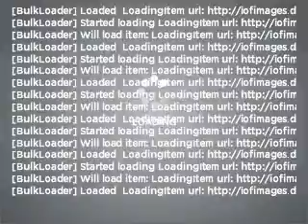2006 Honda Odyssey - Oswego IL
Year: 2006
Make: Honda
Model: Odyssey
Trim: Touring
Engine: 3.5 liter 6 cylinder 24 valve
Transmission: 5-Speed Automatic
Color: Silver Pearl Metallic
Mileage: 91569
Address:
2200 Route 30